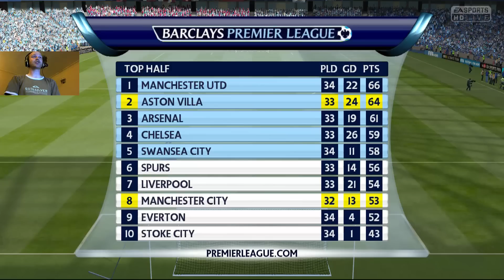Fifa 15 - Aston Villa Career Mode Part 16 - It Doesn't Get Better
Well we are nearly at the end of the Fifa 15 series and it's going to be very close to see who wins the premier league, can I book my ideas up or fall at the last hurdle?

Many Thanks to The Smelter, Premium Hosting for Premium Gamers. Get money off your server using the code TOFF